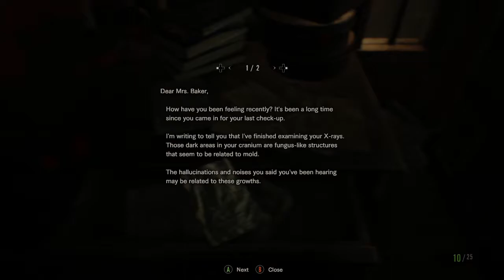Resident Evil 7 Part 13: I'm Not Little Anymore Dad! - The Nerd Couch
Not anymore!!!